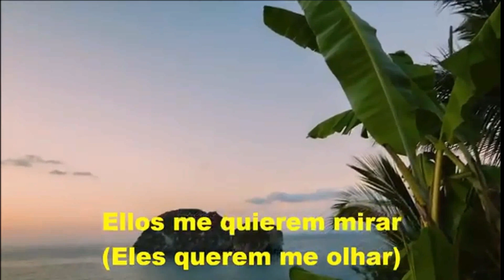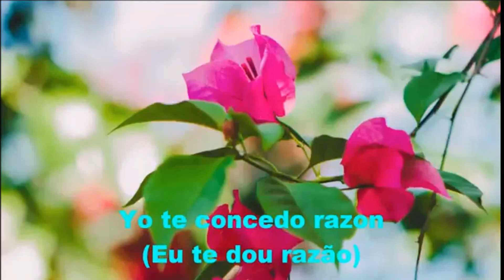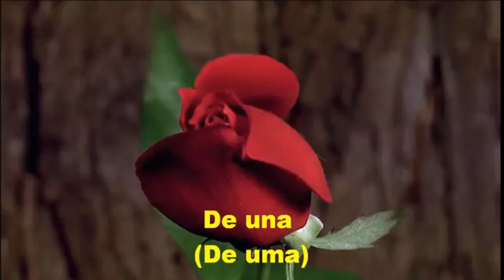Programa Ed Costa - Rádio Vibe Mundial - 07.02.2021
As Músicas que mais marcaram os melhores momentos da sua vida ...